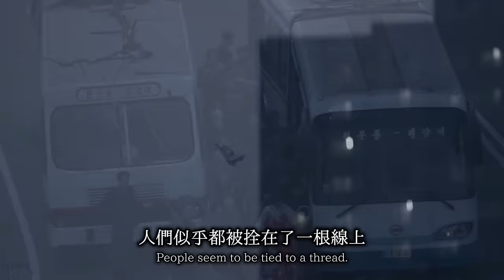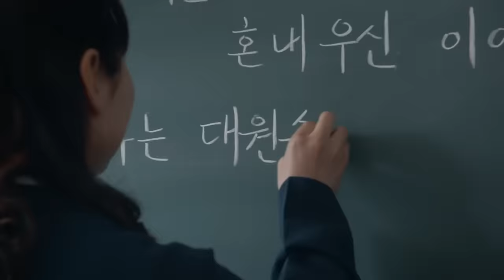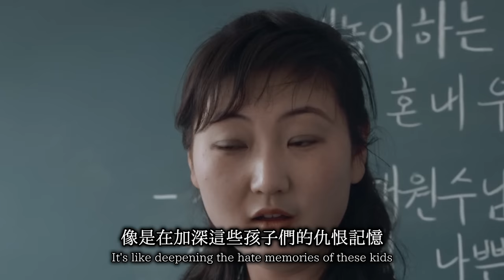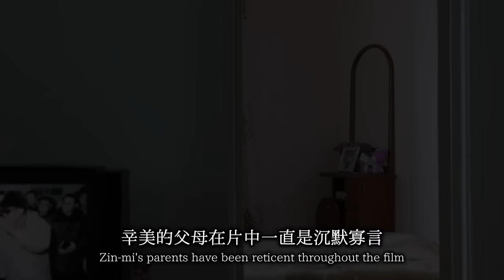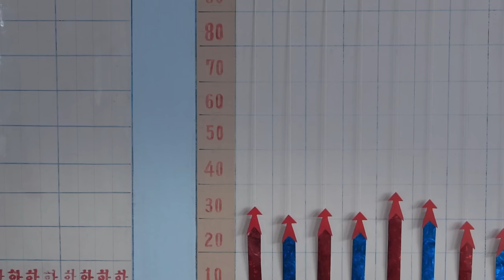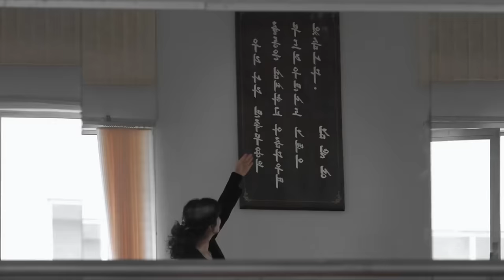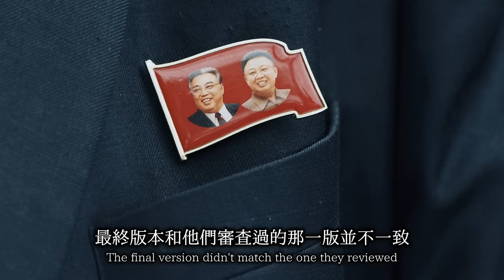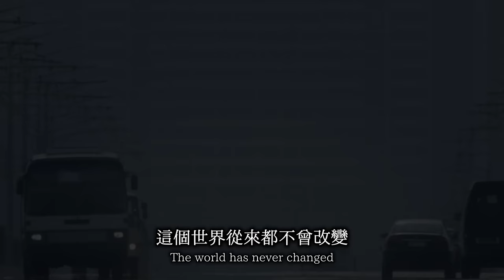如何在北韓生存？朝鮮戰爭后的金家王朝，那些永遠無法脫北的民衆真實生活…… | 床台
平壤是個擁有超過三百萬人口的城市，在導演曼斯基應朝鮮政府要求，來到平壤拍攝這部紀錄片之前，還從來沒有外國導演曾有機會目睹這座城市中普通百姓的日常生活。

2012年，前領導人金正日死後的第一年，為了慶祝金日成誕辰紀念日“太陽節”，剛上台不久的金正恩試圖向外界展示朝鮮的積極面貌，邀請俄羅斯導演曼斯基拍攝 一部關於平壤普通家庭的紀錄片。 北韓人全然沒有懷疑這位導演的動機，甚至不清楚他的政治立場。

而曼斯基為了獲取信任，表面上接受了朝鮮政府的所有要求，按照劇本拍攝朝鮮人的“幸福生活”，私下卻記錄了大量不被允許拍攝的情節，包括官員對每個鏡頭進行指揮， 指導每句台詞的過程。

這些花絮鏡頭和「正片」一起，展示了一個亦真亦假的朝鮮，身處局外的人們尚能夠分清現實與假象，而朝鮮人似乎早已深陷其中無法掙脫……